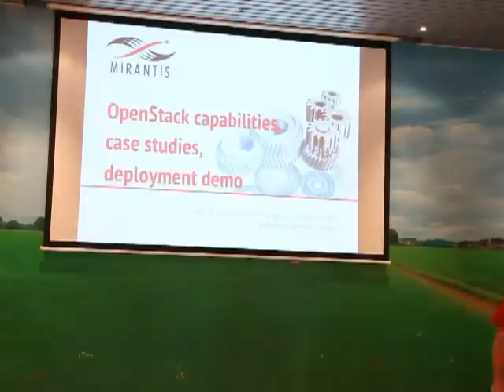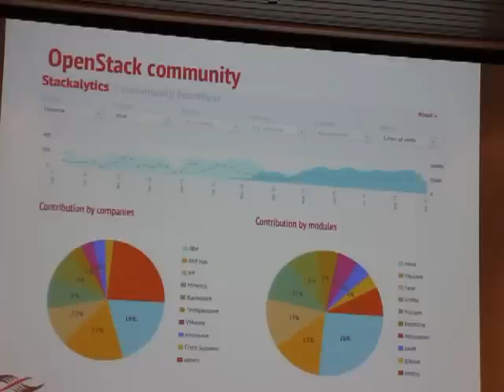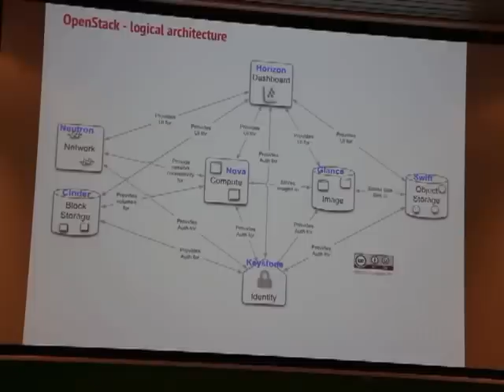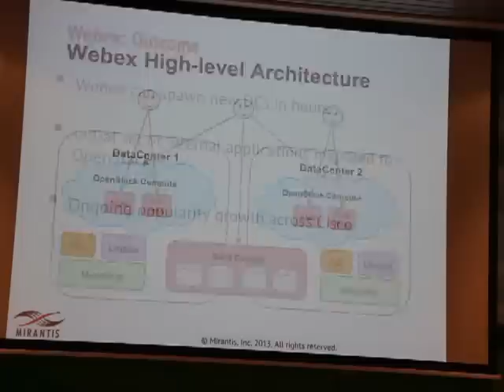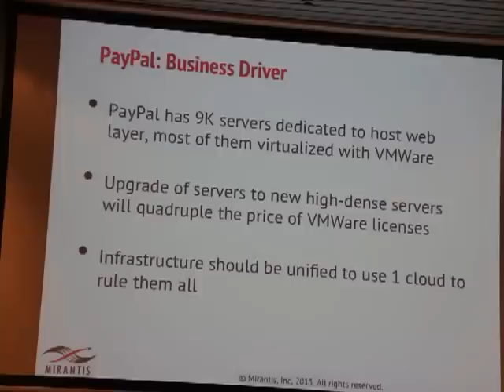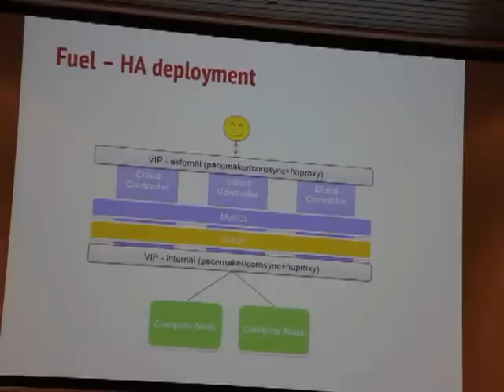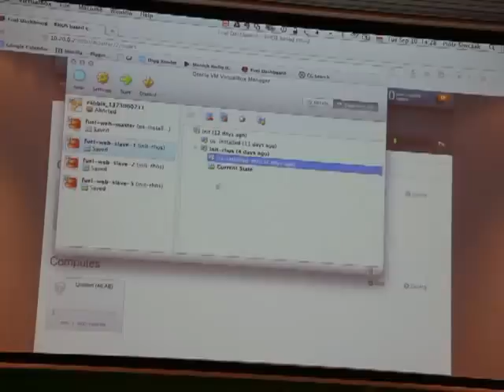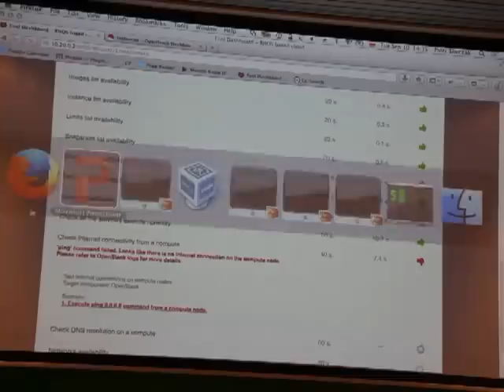Piotr Siwczak, Mirantis, on OpenStack Red Hat Technical User Group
Red Hat Technical User Group sessions at Madurodam, The Hague, The Netherlands
Piotr Siwczak, Principle Engineer Mirantis, on OpenStack